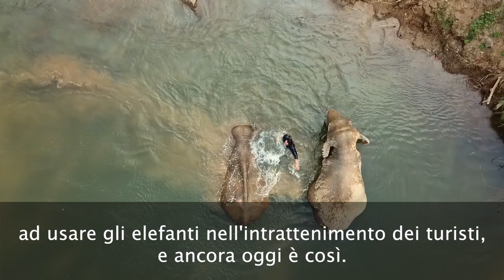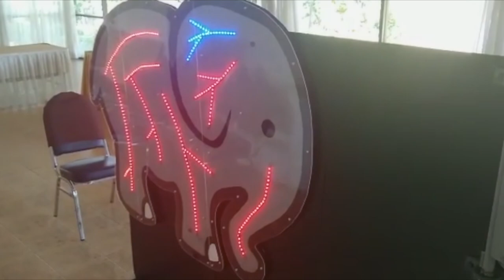Somboon Legacy Foundation short documentary - Italian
By Alessandro Care